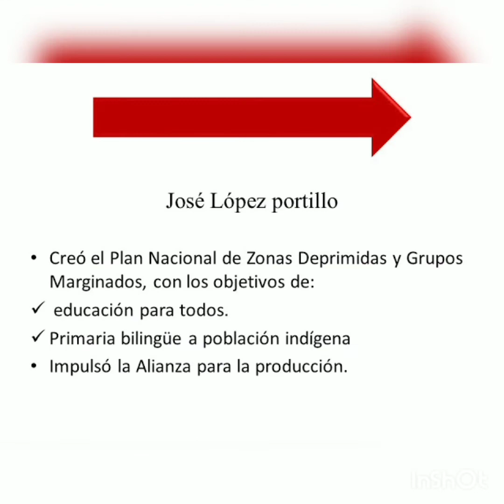POLÍTICA EDUCATIVA DURANTE EL SEXENIO DE JOSE LOPEZ PORTILLO